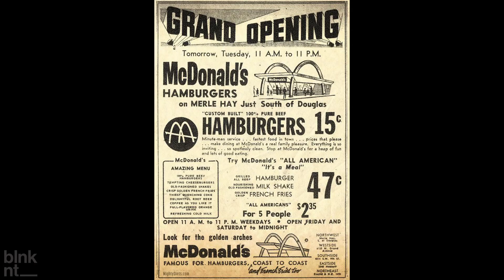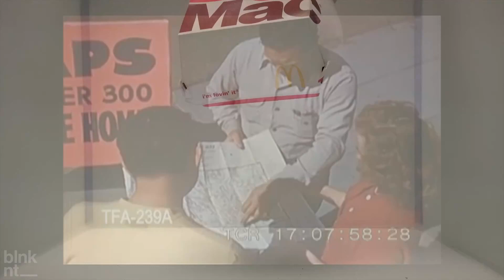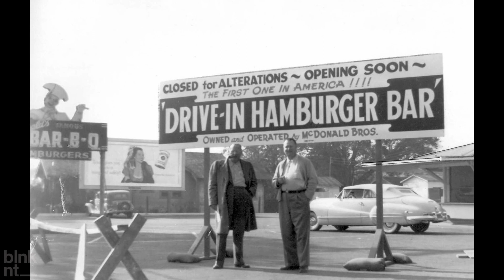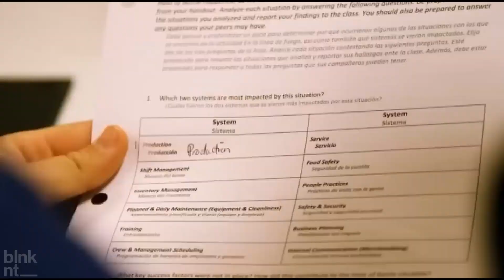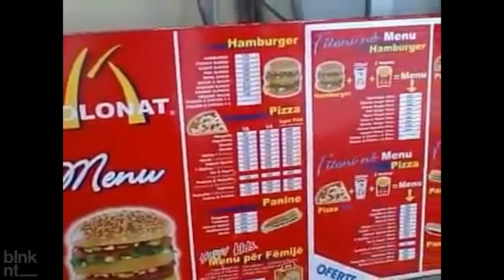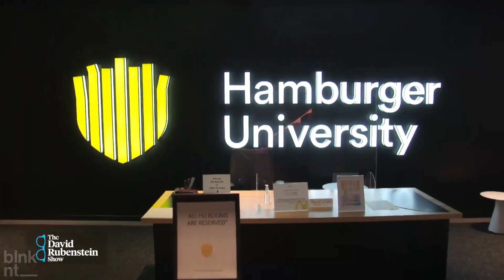How McDonalds influenced USA and more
What started as a small family business in 1940s California, today counts more than 40,000 locations globally. Ray Kroc’s business vision came to take over not only the hamburger stand but whole of America.